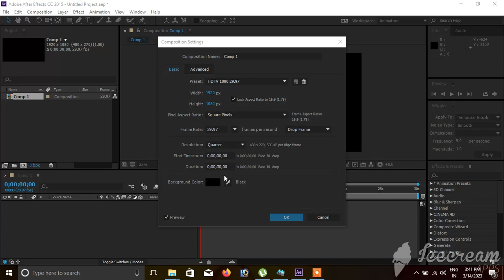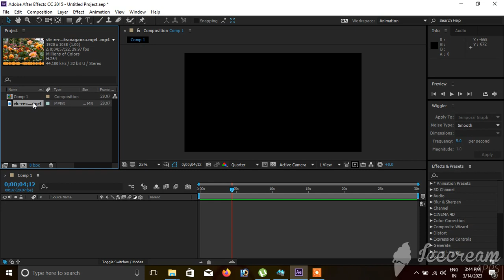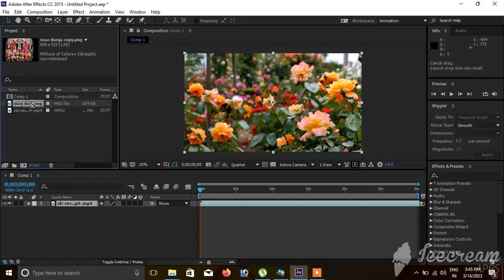HOW TO IMPORT FILE IN AFTER EFFECT SOFTWARE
HERE ARE THREE OPTION TO GET IMPORT THE FILE SO WATCH THIS VIDEO DEEPLY